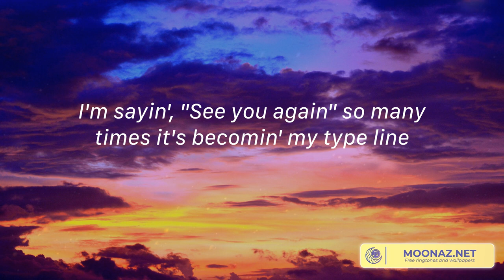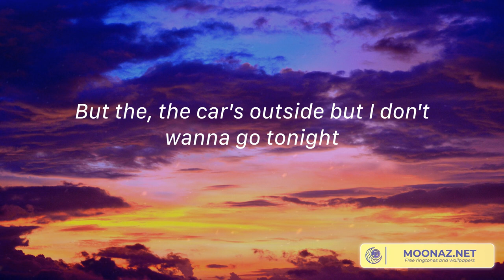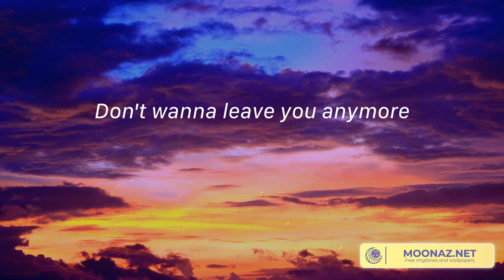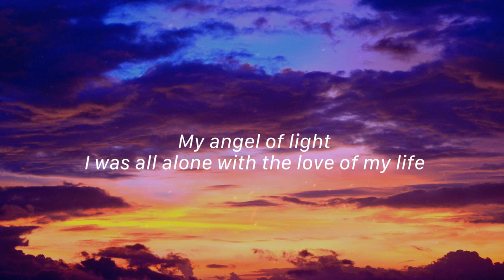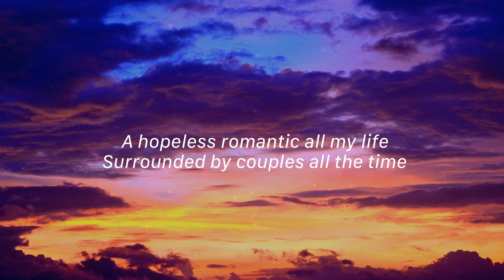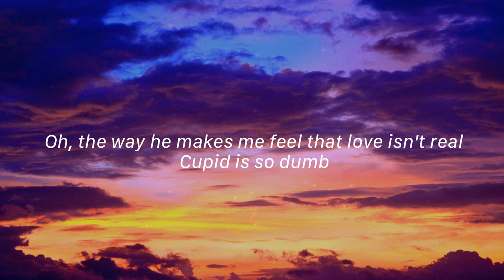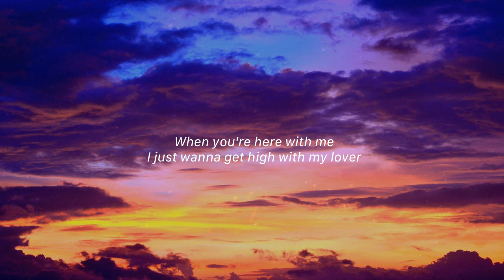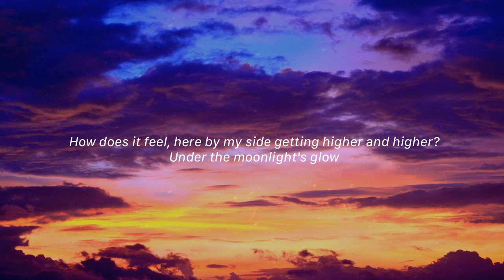Car's Outside - James Arthur, Jvke, Fifty Fifty,... (Lyrics)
🎤 Lyrics Car's Outside - James Arthur:
I'm sayin', "See you again" so many times it's becomin' my type line
But you know the truth, I'd rather hold you than tryna catch this flight
So many things I'd rather say, but for now, it's, "Goodbye"
But the, the car's outside but I don't wanna go tonight
Oh, but you know the truth, I'd rather hold you than this mobile in my hand
But I guess it'll do, 'cause for you, I would run up my phone bill
Ooh, oh
Ooh, oh
Ooh, oh
Ooh, oh
Ooh, oh
Ooh, oh
I don't wanna leave you anymore
(Ooh, oh) I don't wanna leave you